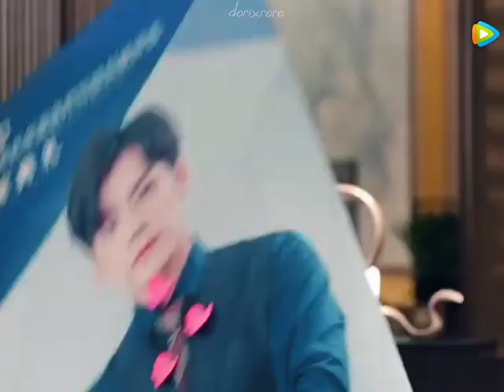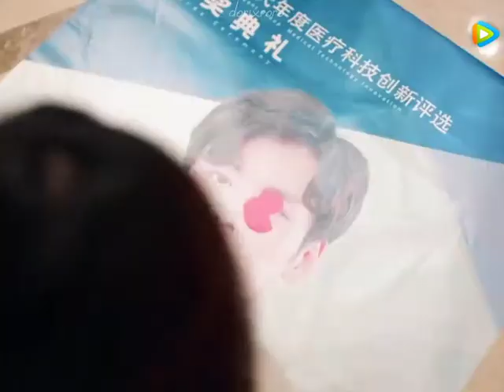unforgettablelove fyp foryou